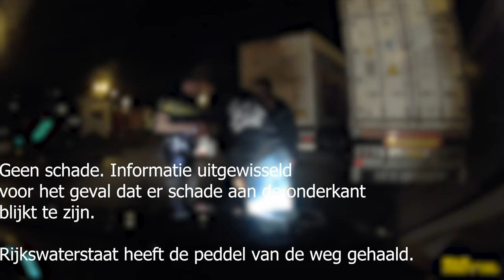[Dashcam] Kayak paddle flies off trailer and hits my car